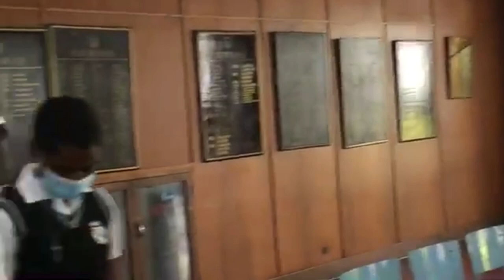Ngelizwi Lakho Siyabonga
OP, Dominican Missionary Sisters of the Sacred Heart. (Order of Preachers) - Zimbabwe

FOUNDED by Mother Patrick Cosgrave and her companions in Harare in 1898. AIM: Evangelisation. WORKING in Bulawayo,Gweru, Harare, Masvingo and Mutare Dioceses.